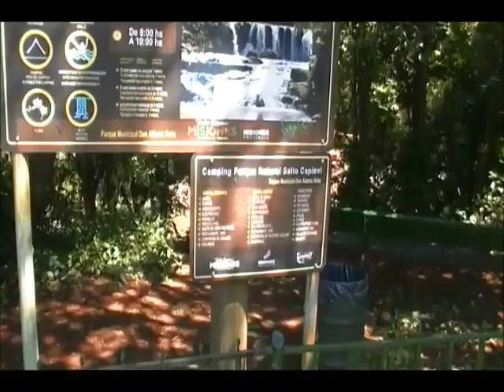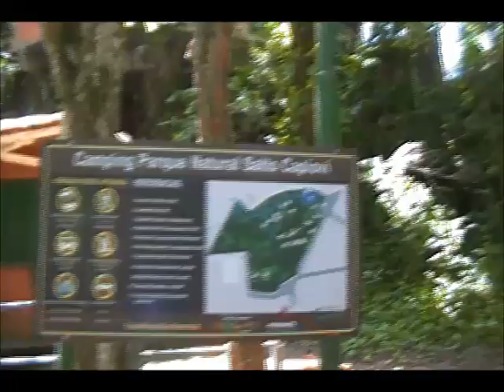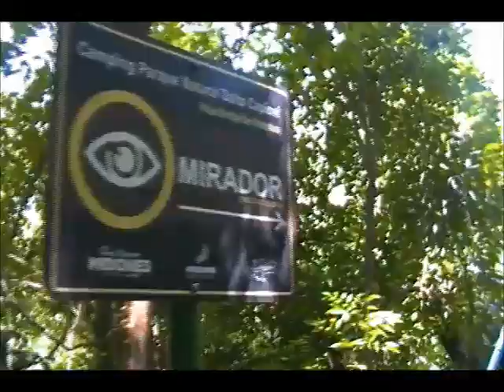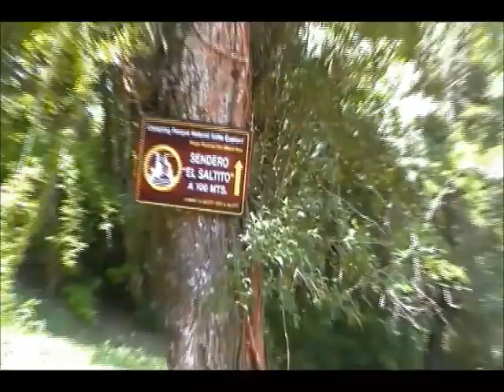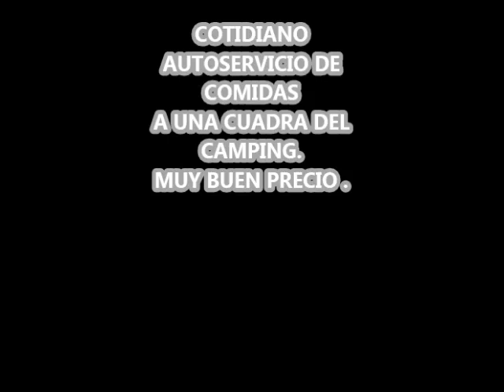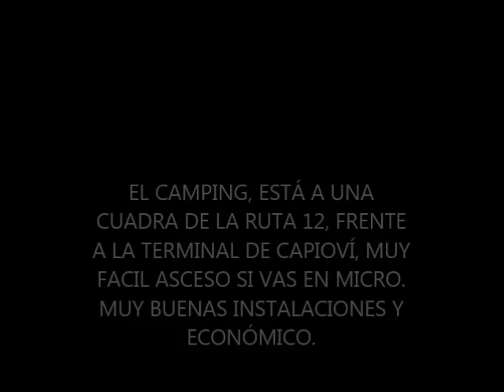CAMPING SALTO CAPIOVÍ , MISIONES (Patri y Leo)noviembre 2021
en nuestro viaje por Misiones, vinimos enamorados de ese lugar, naturaleza pura, podes disfrutar de su hermoso salto, el cantar de los pájaros, la sombra bajo variedad de árboles, un camping expectacular, un autoservicio de comidas a tan solo una cuadra , la gente amable , poder caminar sus calles por la noche sin miedo al robo, algo que no nosotros ya no recordabamos.